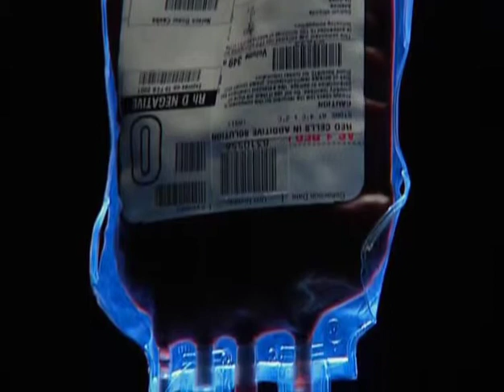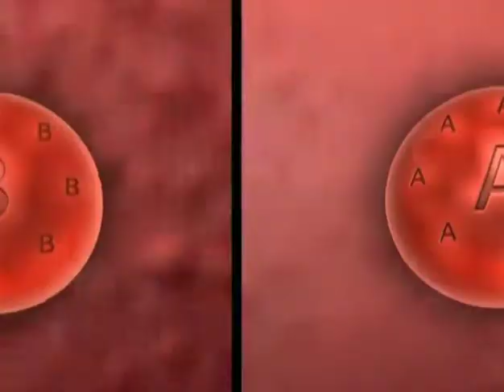Blood Suckers - Bed Bugs